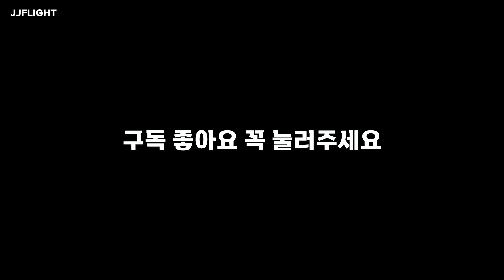공군 F-35 11대 북한 7차 핵실험장 선제타격 괴멸 시뮬레이션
✈ 실제가 아닌 비행시뮬레이션 영상입니다.

자주묻는 질문 모음 (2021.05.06 판올림)

Q. 이거 뭔가요? 게임인가요? (가장많은 질문 탑랭크)

마이크로소프트 플라이트시뮬레이터라는 게임입니다.

Q. 시작부터 하고싶은 말이 있다면?

플심은 아케이드 요소가 거의 없는,
말이 게임이지, 아주 진지한 시뮬레이터입니다.
영상을 재밌게 만들기 위한 기획일 뿐이며
실제로 게임을 구매하여 플레이 했을때
실망하실 수 있다는 점을 미리 말씀드립니다.
최신 기술과 최고의 그래픽을 보는것에 흥미가 있고
세계 지리, 지형, 정세, 항공기, 항공역학, 물리법칙, 여행,
조종지망생 등 이런 것들에 관심이 많으신 분들에게 추천드려요.

Q. 난이도는?

초보자들에게는 매우 어려운편입니다.
기계공학적인 사고가 있으신분, 공간지각능력이 뛰어나신분, 운전잘하시는분,
어릴때 비행기게임 많이 해보신 분들은 쉽게 시작가능.
비행기가 어떻게 움직이는지 (양력 등) 이런걸 전혀 모르시는 분은
이륙은 커녕, 활주로에서 출발도 못할수 있습니다.

Q. 에어라인 조종사들이 이걸로 연습하나요?

정식으로는 CAE심 같은 대형시뮬레이터를 탑승하여 훈련, 시험을 진행하며
이런 PC용 시뮬레이터는 조종사 개인적으로 하는 분들도 많은걸로 알고있습니다.

Q. 플라이트시뮬레이터 게임에 대해서

마이크로소프트에서 1982년부터 제작한 항공기 시뮬레이션 게임입니다.
2020년에 최신버전이 공개, 판매되었습니다.
록히드마틴이 제작한 P3D 역시 전작인 FSX기반으로 제작되었습니다.

Q. 님 잼민이 인가요? 영상이 왤케 유치한가요?

아재입니다.
죄송합니다ㅜㅜ 워낙 극마이너한 게임이다보니
많은 분들이 쉽게 접근하길 바라는 마음에 유치하게 제작하고있어요 ㅠㅠ
저는 플라이트시뮬레이터 DOS버전부터 플레이해왔습니다.

Q. 어디서 파는지?

스팀이나 마이크로소프트에서 판매함. 검색해보시면 금방나옴.

Q. 유튜버 컴퓨터 사양은?

win11(dev) / amd 3600 / RTX2070 / 32gb

Q. 잘 돌아가는지?

sim업데이트 5 이후 많이 부드러워졌습니다.
렌더퀄리티 100 / 울트라옵 기준 대도시 프레임은 30~35정도 나옵니다.(이정도면 잘나오는편입니다)

Q.추천사양은?

최소 본체 가격 100만원대 이상이며
150만원대 이상으로 가시면 쾌적하게 플레이 가능.
하지만 60FPS 이런거 기대하시면안됨

Q. 하옵 옵션타협하면 60FPS안나옴?

개적화라서 옵션 타협해서 얻을 수 있는 프레임이 별로 크지 않습니다.
다만 계속 업데이트 중이니 지켜볼부분입니다.
현재 구매자들은 거의 베타테스터 수준으로 보시면됨.

최근 simupdate 5 이후 많이 나아져서 사양 준수하면 60방어 될거같네요.

Q. 플라이트시뮬레이터 구매할려고보니 3가지가 있는데 넌 버전뭐쓰나?

스탠다드 (젤 저렴이로 추천드림)

Q. 폰 게임인지?

ㅋㅋㅋㅋ제발

Q. 엑박으로 되는지?

엑박용 출시됨.

Q. 전세계가 다 있나요?

네

Q. 전세계를 자유롭게 돌아다니는거 가능?

가능.

Q. 사람이 아무도 안가는 시베리아 툰드라지역, 아프리카 오지에 가도 게임에서 구현이 되어있나요?

네

Q. 실제 여객기, 항공기와 어느정도 유사한가요?

기체별로 다르지만 경비행기류는 거의 유사하다고 보시면됩니다.
록히드마틴이 제작한 P3D보다 더 뛰어나다고 개인적으로 생각합니다.
그리고 또 개인적으로는 조종사가 훈련하는 심보다 어떤면에서는
더 디테일한 면이 있다고도 생각합니다. (기류, 비행면 관성 모먼트 등의 면에서)

Q. 비행기로 이동시간이 실제 시간과 똑같나요?

네

Q. 우리집도 찾아볼 수 있나요?

네. 다만 다르게 생겼습니다.

Q. 왜 위성사진이 옛날인가요?

마이크로소프트와 제작사 아소보가
마이크로소프트의 빙맵(BING MAP)을 사용해서 제작하는데
한국 구형 위성사진을 사용한거같습니다.
2022년 이후에 한국 업데이트가 이루어지면
더 좋아질거같아요.

Q. 전세계의 건물들을 전부다 만드는게 가능한 일인가요?

대부분 AI가 생성한 건물입니다.

Q. 날씨와 시간을 바꿀 수 있나요?

가능한 거의 대부분의 대기환경을 변경가능합니다.
온도 습도 기압
시간, 계절, 구름고도, 구름상태, 악천후, 눈, 비 등 컨트롤가능.

Q. 추락하면 폭발하나요?

구현되어있지 않습니다. 아쉬운 부분입니다.
다만 예전 fsx에서 서드파티 프로그램으로
미사일 발사, 폭발 등이 구현된적이있어서
기대해볼수있습니다.

Q. 승객들이 타는 모습같은게 보이나요?

없습니다. 다만 공항에 지상직들은 좀 돌아다님.

Q. 도시에 사람들이 돌아다니나요?

없고, AI생성된 자동차들만 돌아다님. 바다에는 배도 돌아다님.

Q. 우주로 갈수 있나요?

나사가 인정한 우주 고도 지상 80km까지만 가능합니다.

Q. 키보드로 가능한가요?

가능하지만, 제대로 하기 힘듭니다.
그냥 안된다고 보시면됨.
키보드로 하다가 혈압차서 컴터 뿌술 수도 있음.

Q. 게임패드로는 가능한가요?

가능하지만, 답답하실겁니다. 일단 쓰로틀조절이 힘듬.

Q. 비행조이스틱 뭐쓰시나요

트러스트마스터 T16000M 사용중입니다.

채널에 오시면 더 신박한 영상들이 많이 있습니다.
비행시뮬에 관심없으신 분들은 그냥 구경만하고 가셔도됩니다.솔직히 이런류의 게임에서 비행조이스틱 있고 없고는
만족감이 하늘과 땅차이입니다.

Q. 요크가 있는데 호환 가능?

가능.

Q. 구매하여 설치했는데 전투기가 없어요 어떻게된거죠?

전투기나 기타 비행기들은 제작사가 제작한게 아닌
사람들이 개인적으로 제작하거나, 따로 판매하는 기체들입니다.

Q. 왜 전투기가 미사일발사를 하지 않나요?

플라이트시뮬레이터는 기본적으로 민간항공기 시뮬레이터입니다.

Q. 플라이트 시뮬레이터 재미있나요?

사실...아케이드요소는 거의 없다고 보시면됩니다.

Q. 플라이트 시뮬레이터 어렵나요?

어렵게 하려면 실제 조종사만큼 어렵게 할 수 있고
쉽게 즐기려면 얼마든지 쉽게 즐길 수 있습니다.
(단 기본 기초가 되어있는 분들에 한해서)

Q. 저는 사양도좋은데 JJ플라이트님 처럼 화면이 쨍하지 않아요

저도 같습니다, 다만 편집시 색상을 살짝 조절합니다.

Q. VR은 뭐쓰나요?

저는 오큘러스리프트 CV1사용중입니다.

Q. VR로 하면 어떤가요?

말로 설명하기 힘들정도로 모니터로 보는것과 차원이 다릅니다.
실제 기체에 탑승하고 있는 느낌이 강하게 느껴집니다.

Q. VR 장비 추천해주세요

VR은 다양한 장비들이 있고, 가격대와 사양이 달라서
직접 서치해보시고 공부해보셔야 할거같습니다.

Q. VR하려면 컴퓨터 사양이 좋아야하나요?

VR이 아니더라도 플라이트시뮬레이터는 컴퓨터가 고사양이어야만 구동가능합니다.

Q. 기체, 시너리, 리버리는 어디서 다운받나요?

여기서 다운받고 있습니다.

기타 버그, 오류, 문제 등은 플라이트시뮬레이터 포럼에서
정보를 얻으시면 좋습니다.
(외국 사이트이므로 크롬 번역기 켜고 보시면됨)